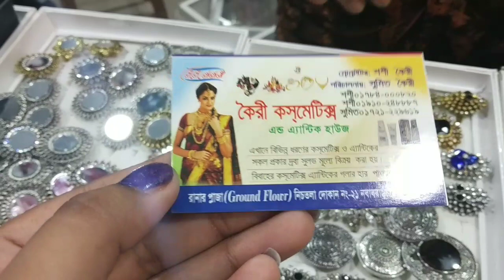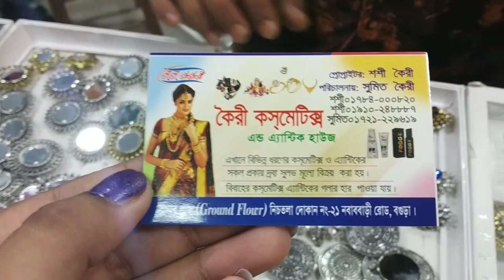দারুণ সব ১০০ টাকা থেকে শুরু ফিঙ্গার রিং কালেকশনের দাম | finger ring price bd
কৈরী কসমেটিক্স এন্ড এ্যান্টিক হাউজ
রানার প্লাজা (  ground flower) নিচতলা দোকান নং-২১ নবাববাড়ি রোড,বগুড়া
শশী ০১৭৮৪০০০৮২০
সুমিত ০১৭২১২২৯৬১৯